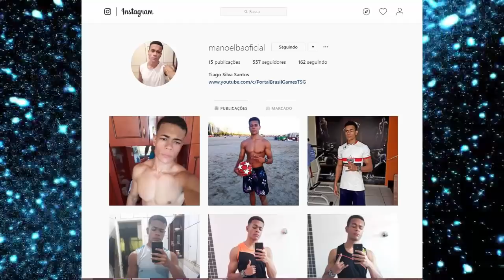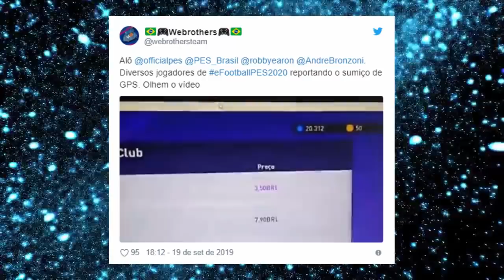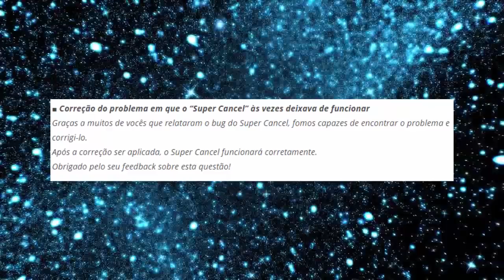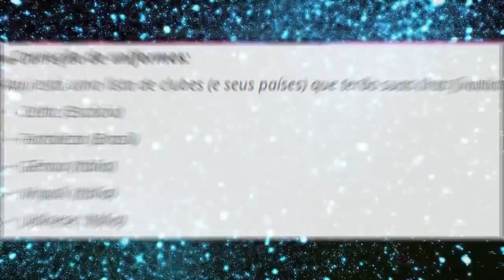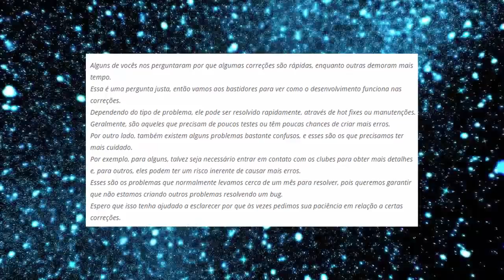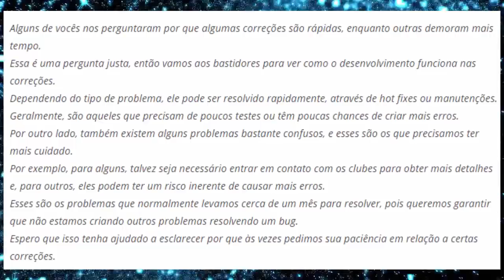PES 2020 - PROBLEMAS QUE SERÃO CORRIGIDAS + MELHORIAS PARA A DLC 2.0 !!!